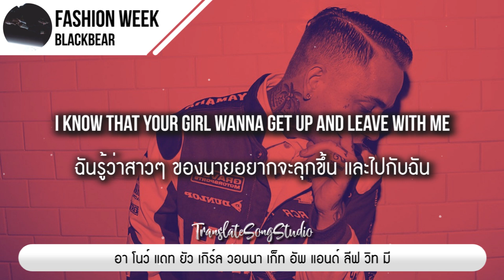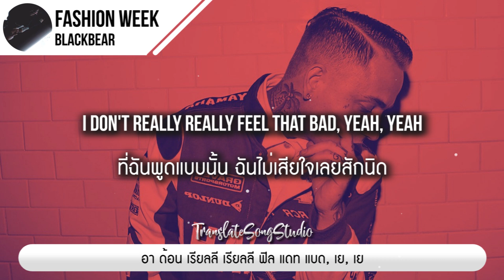แปลเพลง fashion week - blackbear